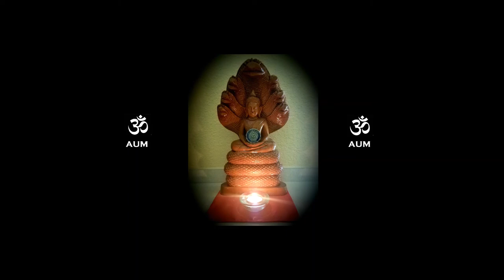Chanting AUM in the Great Architect's Presence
Please note that this poem emerged from my own contemplative practice. To my knowledge, the chanting of AUM or any other words is not part of any lodge ritual in the mainstream fraternity. The photo is by me.

Near the fallen body of our hallowed icon of Masonic perfection,
Tradition has left a key to the word of our ascension,
And with it we enter into the lodge of contemplation,

With the A, we sing of the breathing of our beginning with the Creator.
With the U, we sing of the pulsing of our becoming with the Sustainer.
With the M, we sing of the knowing of our ending with the Destroyer.

Thus we invoke the timeless transformative cycle of birth, death, and rebirth,
Of the eternal whirling courtship dance of Heaven and Earth,
And our building and rebuilding in this task of greatest worth,

With the A, we welcome our souls to be struck by the gauge of our intemperance.
With the U, we welcome our souls to be struck by the square of our arrogance.
With the M, we welcome our souls to be struck by the maul of our ignorance.

Then in stillness we know freedom from more of our rough and superfluous parts,
And in darkness we receive enlightenment within our hearts,
Silently lifted in service to Love’s sciences and arts,

Hail the Mysteries and Great Work of initiation, passing, and raising!
Hail the Mystic Tie that unites us in the Light so blazing!
Hail the Master Builder, the One most worthy of our praising!